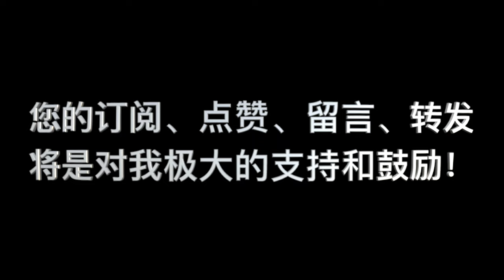秋季查經會特別晨禱會(第一天)：道的神性和先存：我們存在的起源和維繫